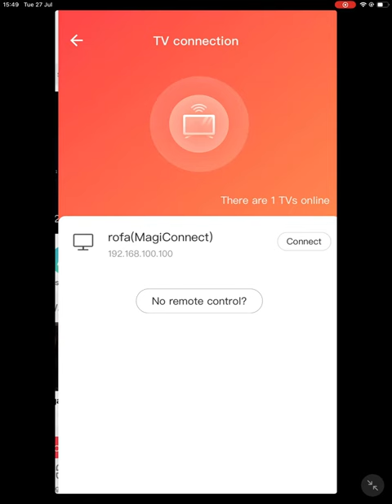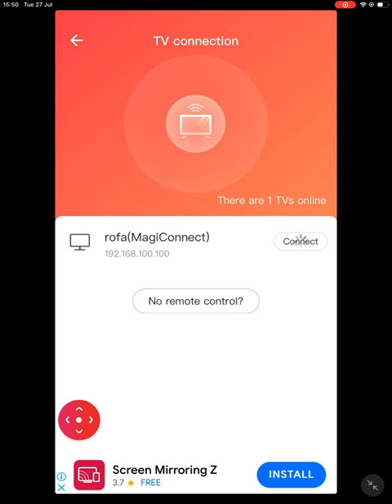Cannot connect…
I can’t connect my TV.